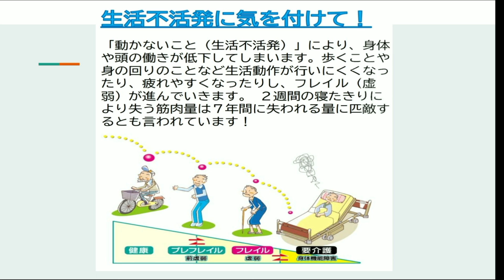1年半ぶりに実家に帰省することになりました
実に実家に帰省するのは1年8ヶ月ぶり。
そんな実家帰省する理由についてお話してみました。

■1年8ヶ月ぶりに実家に帰省することになりました

🔽Podcast：Amazon Podcast